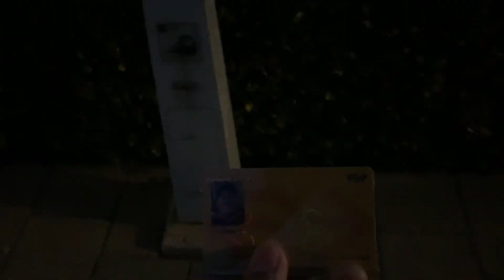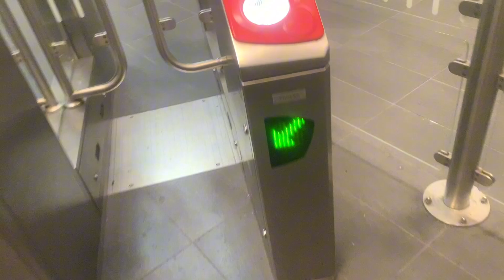Klassiek dagje rond Touren en vreemde DINGEN OP AMSTERDAM